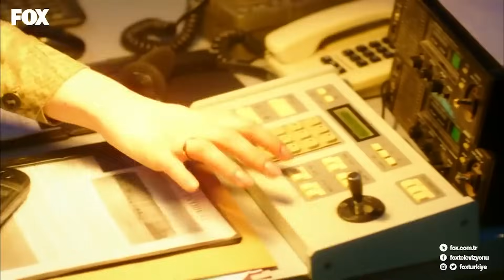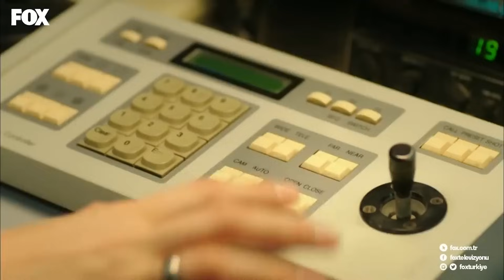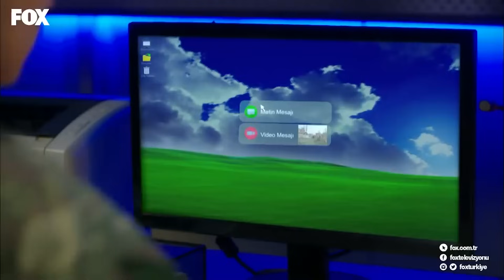Kılıç Timi'nin Cesur Askerleri 398. Bölüm - Savaşçı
Kılıç Timi teröristlerin oyunlarını deşifre ediyor. ZALİMLERE KARŞI ACIMAMIZ YOK!

YAPIM: LİMON YAPIM
YAPIMCI: HAYRİ ASLAN
YÖNETMEN: OSMAN TAŞÇI – ERAY KOÇAK
SENARYO: SÜLEYMAN ÇOBANOĞLU
UYGULAYICI YAPIMCI: AHMET BİRCAN